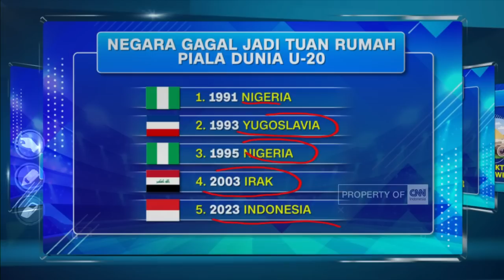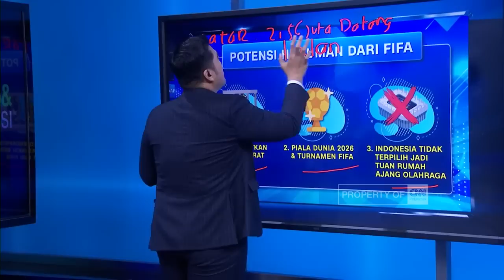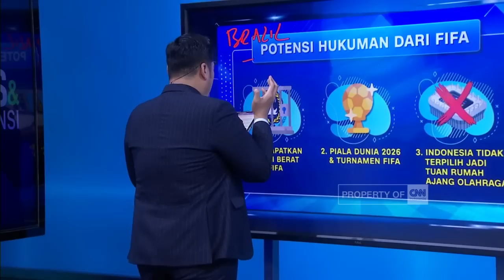FIFA Coret Indonesia Jadi Tuan Rumah, "Boncos" Triliunan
Federasi Sepak Bola Dunia FIFA secara resmi mencabut status Indonesia sebagai tuan rumah Piala Dunia U-20 Indonesia pun dipastikan menelan rugi hingga triliunan rupiah. Selain Indonesia empat negara lainnya yang mengalami nasib sama gagal menjadi tuan rumah piala dunia U-20 adalah Nigeria, Yugoslavia, Nigeria dan Irak.